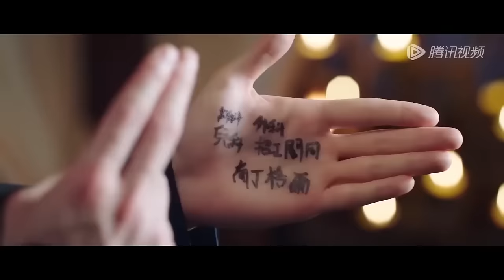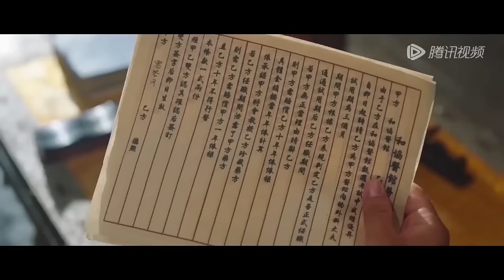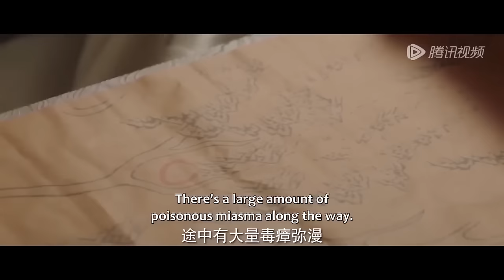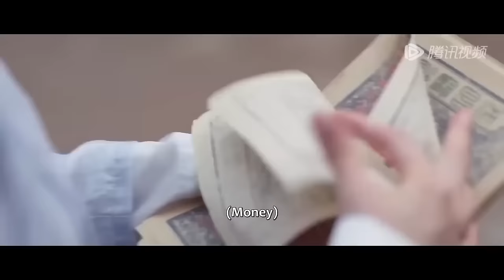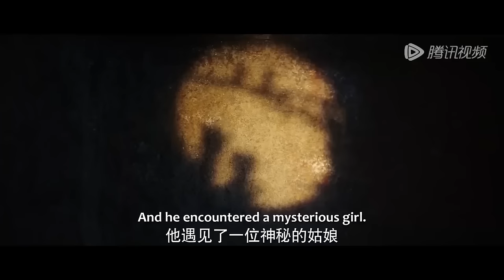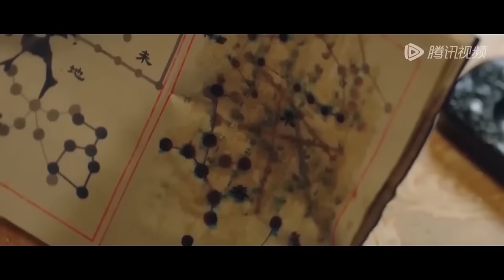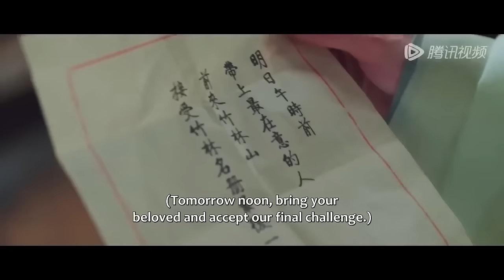3季全（下） Full Version | 「醜女」醫生穿越成王妃，先婚後愛攻略冷面王爺！【我的醫妃不好惹 I Have a Smart Doctor Wife】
劇名（Drama Name）：我的醫妃不好惹 I Have a Smart Doctor Wife

一起追劇吧…